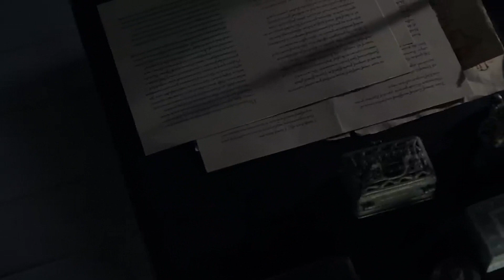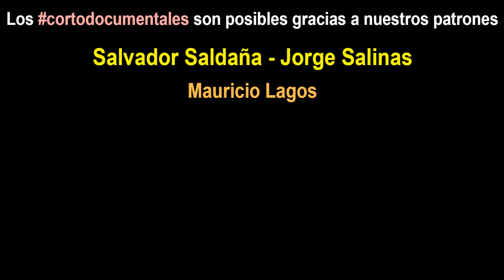La Mala Fama de la Edad Media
Siempre hemos oido lo desastrosa y horrible que fue la Edad Media. ¿Pero fue así o nos han contado un cuento?

A día de hoy, los historiadores del período prefieren matizar esta ruptura entre Antigüedad y Edad Media de manera que entre los siglos iii y viii se suele hablar de Antigüedad Tardía, que habría sido una gran etapa de transición en todos los ámbitos: en lo económico, para la sustitución del modo de producción esclavista por el modo de producción feudal; en lo social, para la desaparición del concepto de ciudadanía romana y la definición de los estamentos medievales, en lo político para la descomposición de las estructuras centralizadas del Imperio romano que dio paso a una dispersión del poder; y en lo ideológico y cultural para la absorción y sustitución de la cultura clásica por las teocéntricas culturas cristiana o islámica (cada una en su espacio).

Suele dividirse en dos grandes períodos: Temprana o Alta Edad Media (ss. v-x, sin una clara diferenciación con la Antigüedad Tardía); y Baja Edad Media (ss. xi-xv), que a su vez puede dividirse en un periodo de plenitud, la Plena Edad Media (ss. xi-xiii), y los dos últimos siglos que presenciaron la crisis del siglo xiv.

Aunque hay algunos ejemplos de utilización previa,​ el concepto de Edad Media nació como la segunda edad de la división tradicional del tiempo histórico debida a Cristóbal Cellarius (Historia Medii Aevi a temporibus Constantini Magni ad Constaninopolim a Turcis captam deducta, Jena, 1688)​ quien la consideraba un tiempo intermedio, sin apenas valor por sí mismo, entre la Edad Antigua identificada con el arte y la cultura de la civilización grecorromana de la Antigüedad clásica y la renovación cultural de la Edad Moderna —en la que él se sitúa— que comienza con el Renacimiento y el Humanismo. La popularización de este esquema ha perpetuado un preconcepto erróneo: el de considerar a la Edad Media como una época oscura, sumida en el retroceso intelectual y cultural, y un aletargamiento social y económico secular (que a su vez se asocia con el feudalismo en sus rasgos más oscurantistas, tal como se definió por los revolucionarios que combatieron el Antiguo Régimen). Sería un periodo dominado por el aislamiento, la ignorancia, la teocracia, la superstición y el miedo milenarista alimentado por la inseguridad endémica, la violencia y la brutalidad de guerras e invasiones constantes y epidemias apocalípticas.​